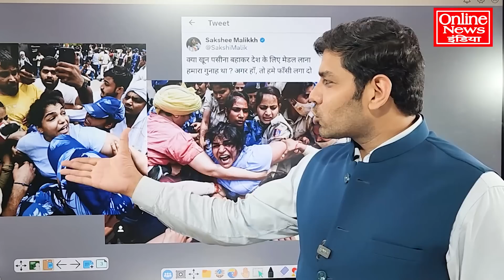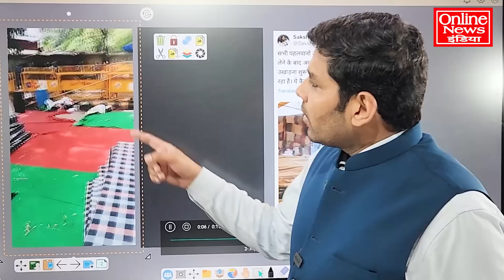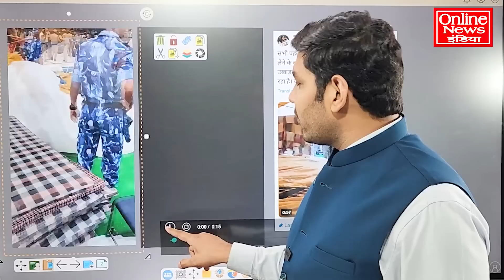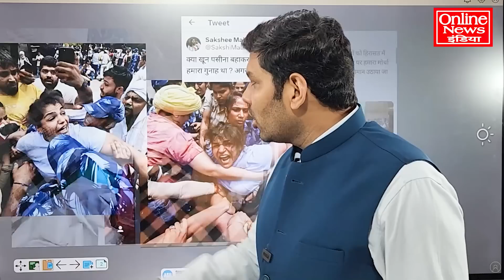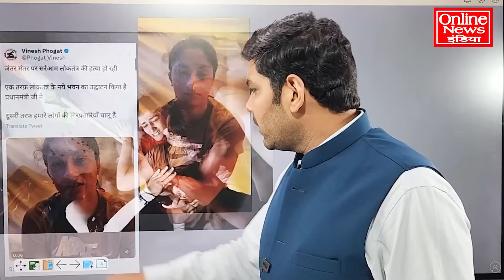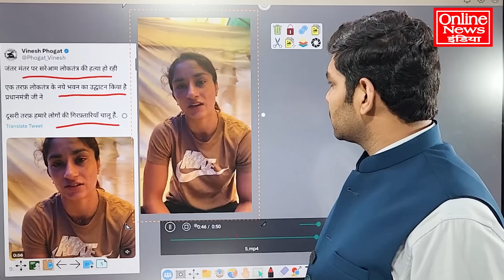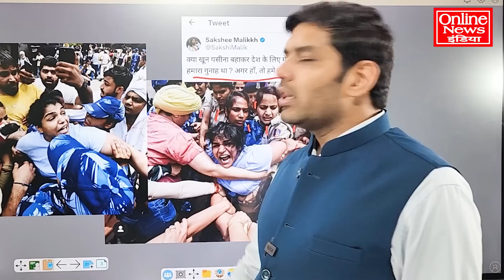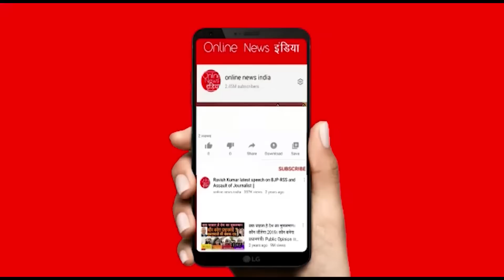पहलवानों को हिरासत में लेने के बाद टेंट उखाड़ फेंका, जंतर-मंतर धरना खाली कराया